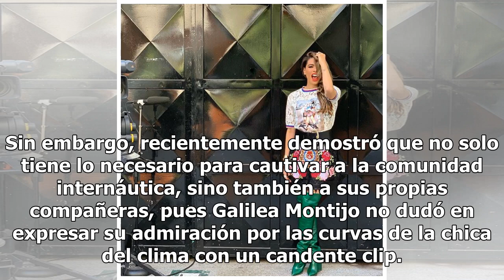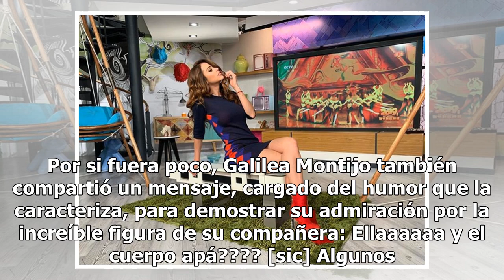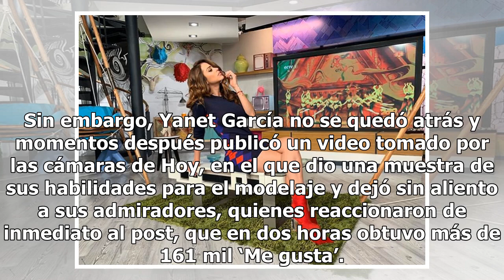Captan a Galilea Montijo grabando el trasero de Yanet García en Hoy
Galilea Montijo causó sensación entre sus fans luego de que grabara sin pudor alguno el trasero de Yanet García en el foro de Hoy. Con más de 9 millones de seguidores en Instagram, Yanet García es una de las mexicanas más populares en redes scoiales, donde deleita a sus fieles seguidores con fotos e...